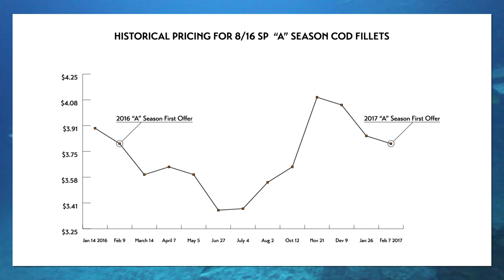3MMI - Alaska Boats Not Dropping Nets for Cod, Sticker Shock Pricing, Inventories Drying Up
3-Minute Market Insight:
Many boats in Alaska are not dropping their nets for Pacific Cod as they continue to target Pollock instead - Some vendors have put out Shatterpack Fillets offers but finding smaller sizes is difficult.